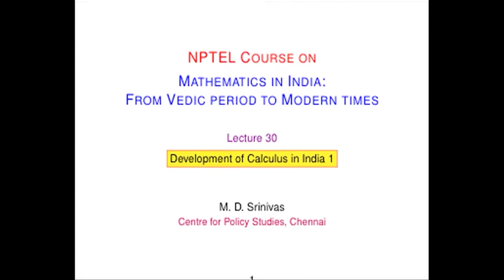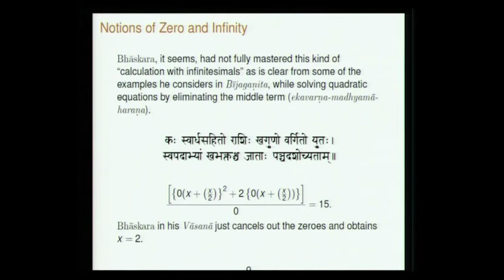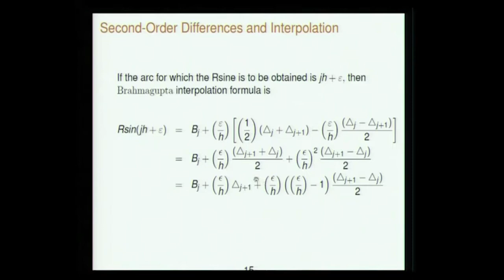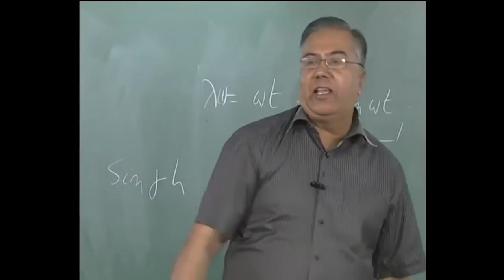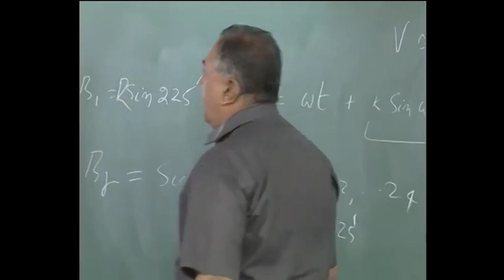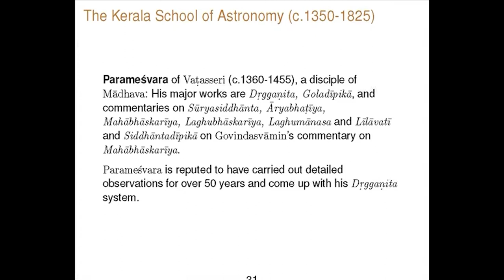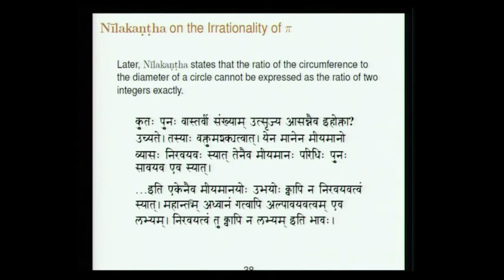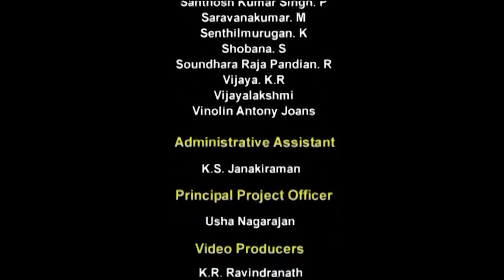Development of Calculus in India 1